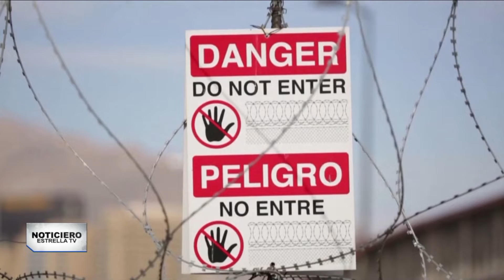3 de mayo | ResumenNoticiero | "No vengan" pide Alejandro Mayorkas a migrantes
00:00 Narcos asesinan a mujer policía en la frontera de Estados Unidos

00:24 Alejandro Mayorkas pide a migrantes que no vengan a EE.UU.

02:45 Lviv es fuertemente bombardeada por Rusia

04:25 California registra aumento de 30% de casos de coronavirus